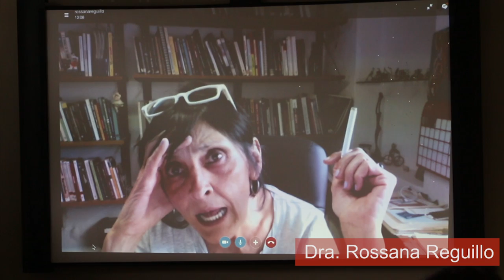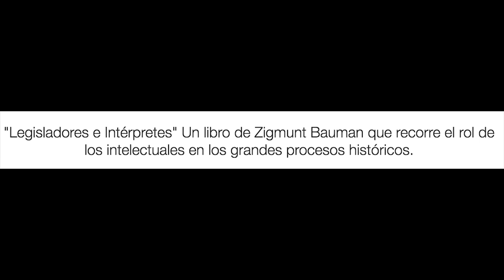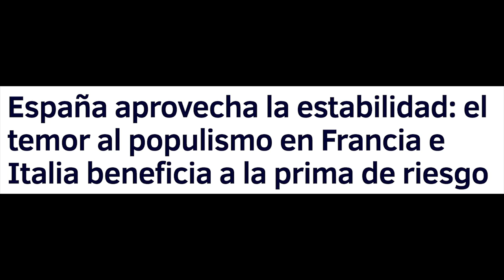El rol del periodista en los ciclos electorales - Rossana Reguillo